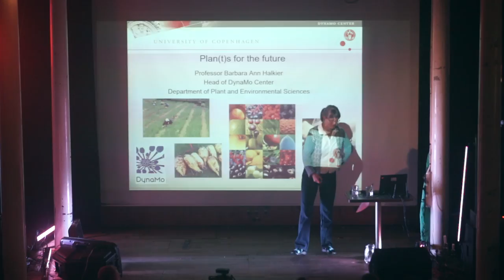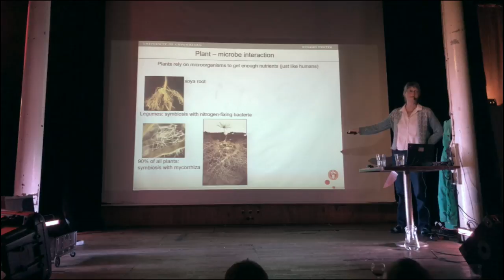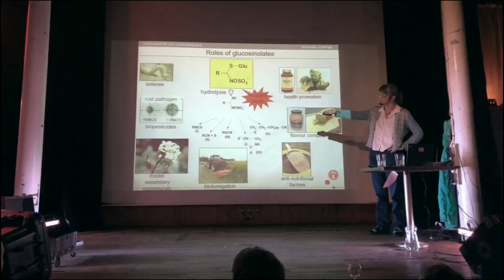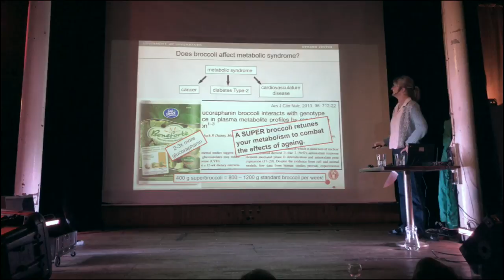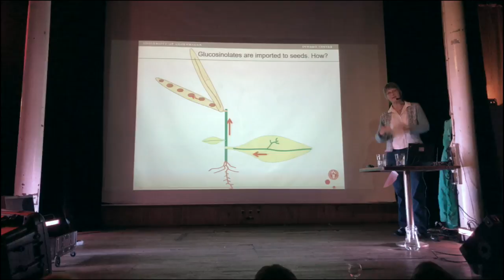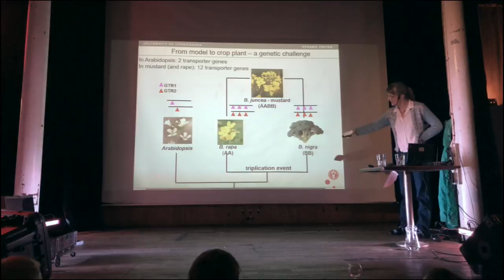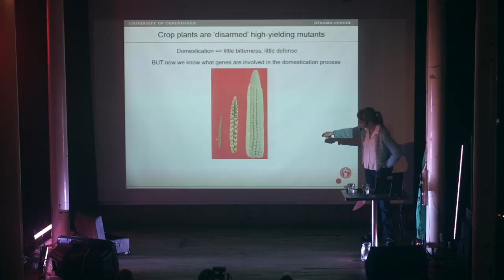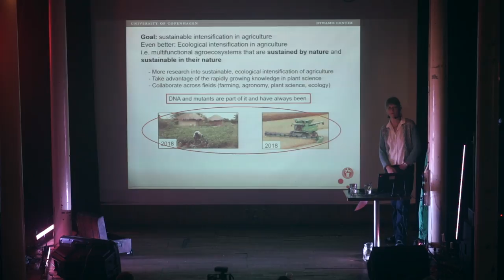Plan(t)s for the future: From mustard seeds to broccoli with Barbara Ann Halkier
Eat your vegetables boys and girls! Why are plants amazing organisms? What are the health benefits of broccoli and red cabbage? How do plants interact with their surroundings? Is mustard the new robust oilseed crop? Why has mustard more potential as future crop than oilseed rape? What can agrobiotechnology do for us? In this episode of Science & Cocktails, ladies and gentlemen, you will learn why it is important to eat your vegetables. The right ones. Barbara Ann Halkier is focused on applications of cellular and organismal biology to improve human nutrition and to increase disease resistance of crops. Plants are remarkable chemists and are able to synthesize a dazzling range of natural products. These natural products constitute the language of plants and enable plants to interact with the surroundings, for example by attracting pollinating insects and to fend off attackers. Toxic defense compounds represent a common and ancient problem in agriculture as they often accumulate in edible parts of crops and thereby severely reduce its nutritional value. Barbara Ann Halkier will present her research and how she managed to successfully reduce the content of toxic defense compounds in seeds of mustard, which is closely related to oilseed rape. You should already now be curious about mustard seeds, shouldn’t you? This evening, you’ll hear why mustard seeds are much more resistance to heat, drought and diseases than oilseed rape oilseed rape. Despite mustard plant being an obvious candidate to replace oilseed rape, it might not be the best substitute due to its very high content of bitter defense compounds. In her lab, Barbara Ann Halkier has invented a technology that can keep the bitterness out of the seeds while maintaining them in the rest of the plant so that the plant can defend itself against herbivores and pathogens. A new mustard crop with mustard-free seeds will enable cultivation in areas that today is not suitable for oilseed crops. Other compounds from the same group of natural products are associated with the health-promoting effects of intake of e.g. broccoli and red cabbage. The evidence for the health benefits of commonly known as health-promoting plants, such as broccoli and red cabbage are good to know about, at least if you ever want to raise some healthy children or dogs.